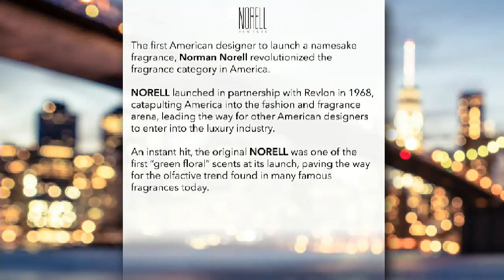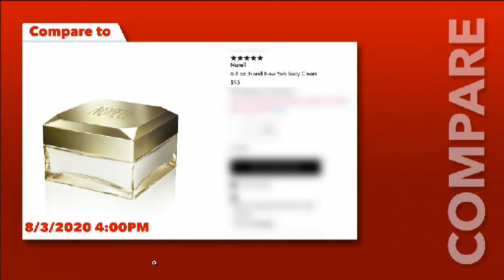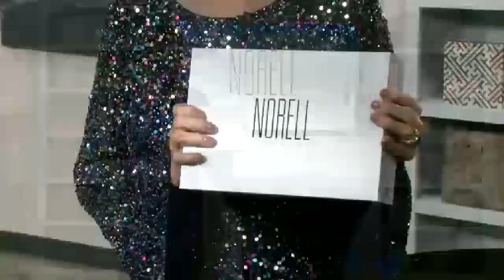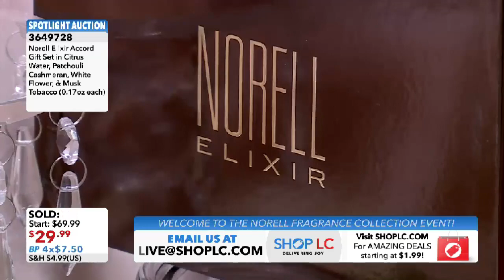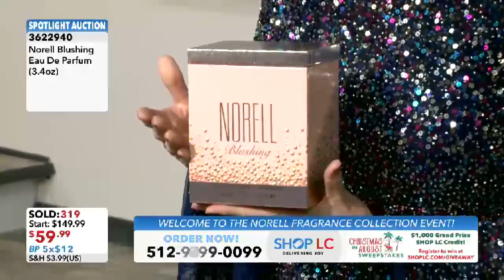Launch of Norell Fragrance and Beauty at Shop LC, 08/22/20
Launch of Norell Fragrance and Beauty at Shop LC